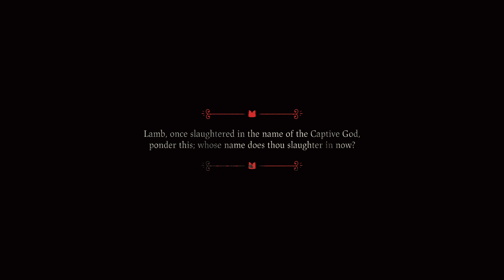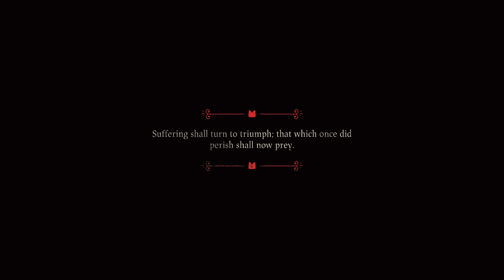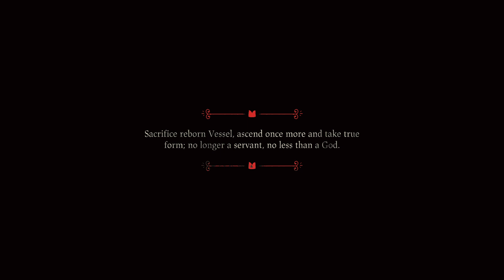No One Sacrifices My Friends But ME! | Cult of the Lamb - Part 6 Finale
(Streamed 2/15/2023) Live every day at 6PM CST/11PM GMT!